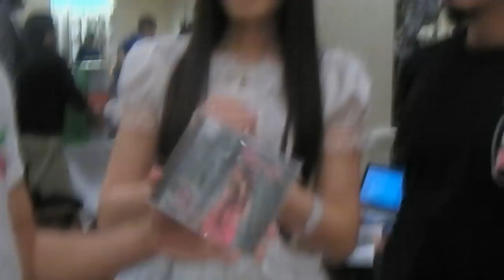Chibi-Pa Sampler -- Chii Sakurabi Interview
This is all the footage that I shot when I attended Chibi-Pa Sampler 2012. Lots of cosplay, video games, anime, and Japanese Pop Idols are present.